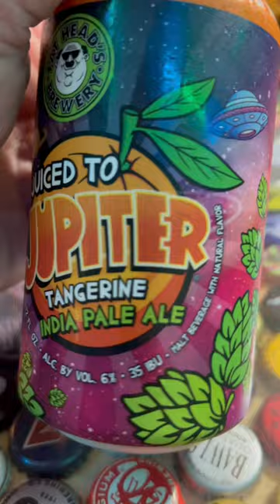Juiced to Jupiter / Tangerine IPA / Fat Head’s Brewery